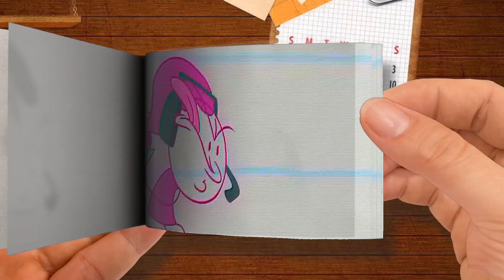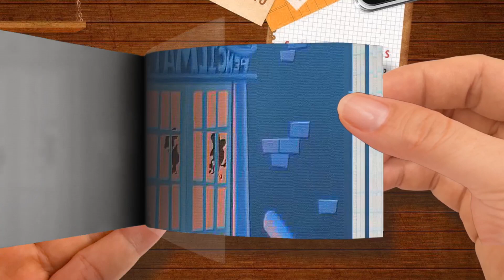Bad Fair Day Part 3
【Flip Book】 Bad Fair Day-Part 3